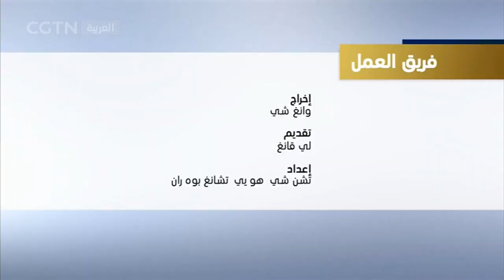الحوار - وضع حقوق الإنسان في الولايات المتحدة يثير القلق